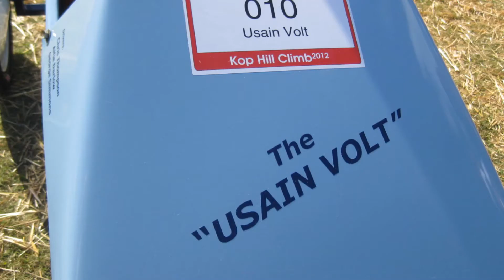Kop Hill Climb Vintage 2012